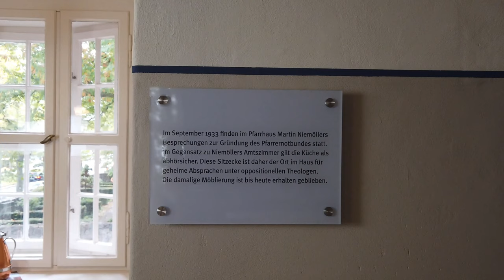Die AfD in der Krise? Fragen an Prof. Hajo Funke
Ist die AfD eine rechtsextreme Partei? Wie ist das Verhältnis der Partei zu den aktuellen verschwörungsideologischen Protesten? Ist die AfD mit Anschlägen wie in Kassel, Halle oder Hanau in Verbindung zu bringen? Sollte die AfD als Gesamtpartei vom Verfassungsschutz beobachtet werden? Was kann der oder die einzelne tun, damit sich die Stimmung der Hetze, die in den vergangenen Jahren entstanden ist, wieder wendet? Moment mal! Wiesbaden fragt den Politikwissenschaftler Prof. Hajo Funke.

Das Gespräch haben wir im ehemaligen Pfarrhaus von Martin Niemöller in Berlin geführt. Die dortige abhörsichere Küchenecke war in der Zeit des Nationalsozialismus ein Treffpunkt kirchlichen Widerstands. Wir danken der Martin-Niemöller-Stiftung e.V. sowie dem Martin-Niemöller-Haus für die Unterstützung.

Dieses Werk ist lizenziert unter einer Creative Commons Namensnennung - Nicht kommerziell - Keine Bearbeitungen 4.0 International Lizenz.
Lizenz Creative Commons-Lizenz mit Quellenangabe (Wiederverwendung erlaubt)
Lizenz